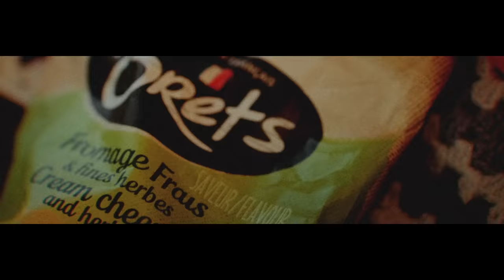【BiSH THE NEXT】FiNAL SELECTiON MOViE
第2のBiSHを作るオーディション番組「BiSH THE NEXT 」
最終ラウンドに臨む、12人の候補生のFiNAL SELECTiON MOViEを公開。

「Patient!! - BiSH Ver. from BiSH THE NEXT -」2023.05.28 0:00 release.

【番組概要】
■タイトル：「BiSH THE NEXT」
■放送日：4月8日(土)より 日本テレビ（関東ローカル） 14:30〜15:00
■製作著作：日本テレビ

さらに、未公開映像編を
地上波番組放送後、15:00からHulu独占配信

【出演】
BiSH
渡辺淳之介

【オンライン動画配信】
■見逃し配信
番組放送後からHuluにて配信スタート
■BiSH THE NEXT　未公開映像編
番組放送後からHuluにて独占配信スタート
Huluだけの未公開映像特別版

【”BiSH THE NEXT” OFFiCiAL SNS】
■BiSH THE NEXT OFFiCiAL HP：